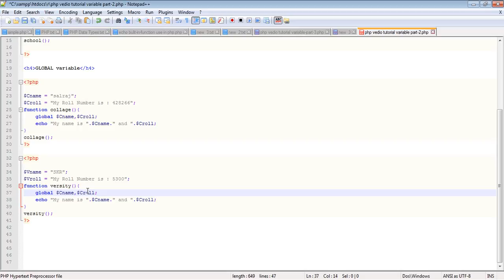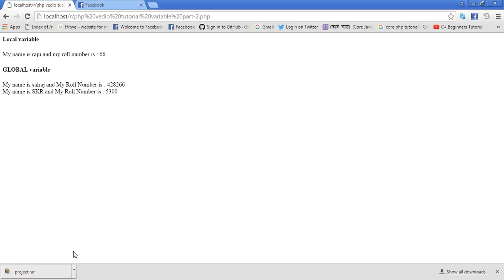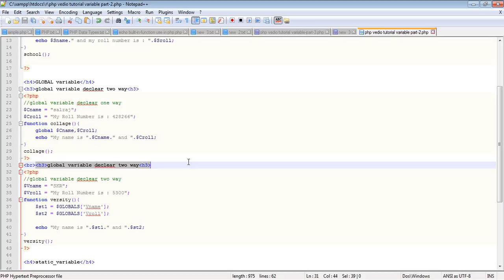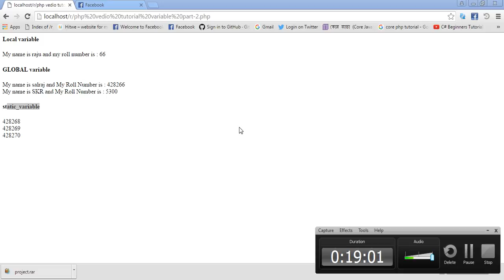PHP local global and static variable vedio tutorial-part-2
I will Create many video tutorial